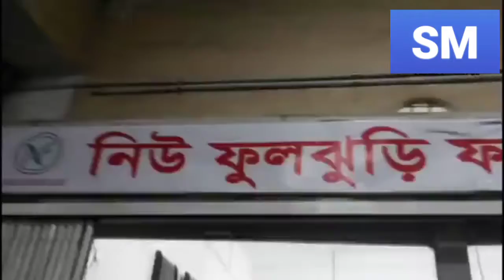অল্প দামে সেগুন কাঠের ও মালয়েশিয়ান কাঠের ও ক্যানাডিয়ান কাঠের ভালো মানের কর্নার সোফা কিনুন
ঠিকানা মিরপুর 2 শেরেবাংলা জাতীয় ক্রিকেট স্টেডিয়াম দোকান নং ৫৯। কন্টাক্ট নাম্বার 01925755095//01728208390